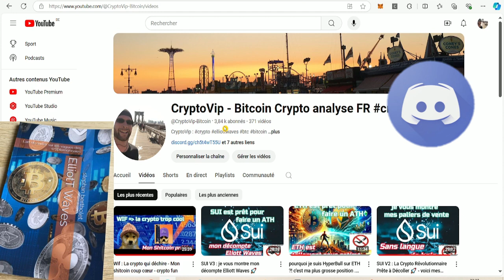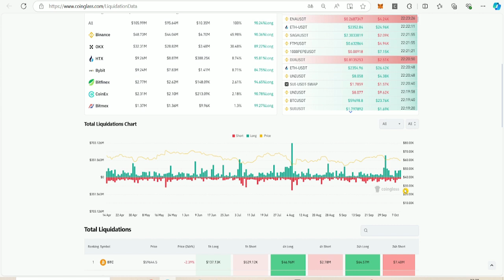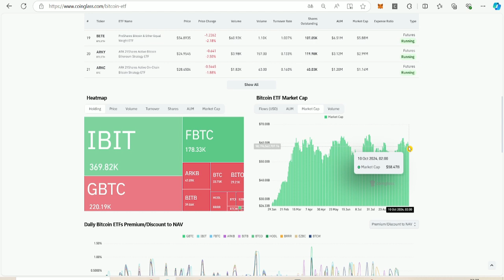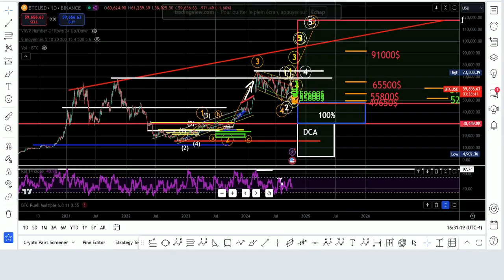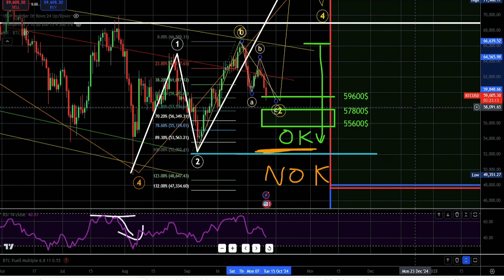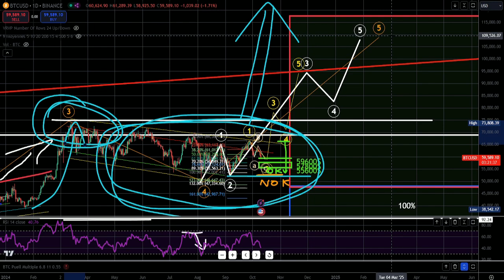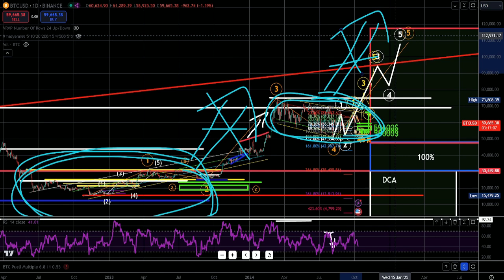Bitcoin : Découvre mon analyse exclusive en vagues d'Elliott pour anticiper le marché !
-📚 Rejoignez-nous sur le Discord VIP :
Si vous êtes prêt à vous engager dans une formation sur l'investissement, soutenez le serveur Discord et la chaîne YouTube en faisant un don via PayPal. Avec un don supérieur ou égal à 99€, vous bénéficierez d'un accès en mode VIP pendant un an, ce qui vous donnera accès à mes analyses, à une liste de cryptomonnaies pour les VIP, et à mon livre en PDF sur les cryptos , ma liste et analyses sur les actions, analyses sur l'or et l'argent et l'accès à 150 pdf sur l'investissement et le trading. Les personnes qui sont déjà VIP paieront toujours 50€ par an. Alors, saisissez votre chance d'investir comme un professionnel. Ne laissez pas passer cette opportunité.

Il est possible de prendre une formule Premium à vie avec un accompagnement.
Avec un Don de minimum 500€ , vous aurez accès pour une durée illimitée à tout le contenu VIP.
Je partagerai toujours mes analyses sur Discord car c'est un travail que je fais également pour moi.
Vous aurez aussi un accès à des analyses exclusives et à des informations privilégiées.
En plus, vous aurez accès à des alertes d'investissement et des stratégies personnalisées pour optimiser votre portefeuille.
Si vous êtes prêt à investir de l'argent et du temps, alors la formule Premium est faite pour vous. Ne laissez pas passer votre chance d'investir comme un professionnel et de réaliser vos objectifs financiers.

ou
il est possible de faire le don en usdc ( me contacter sur discord en privé )
ou